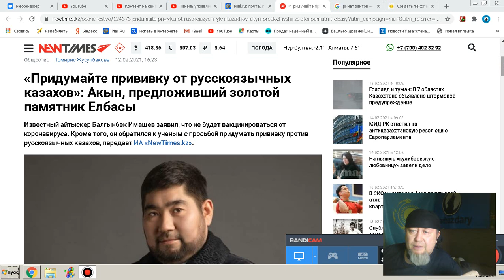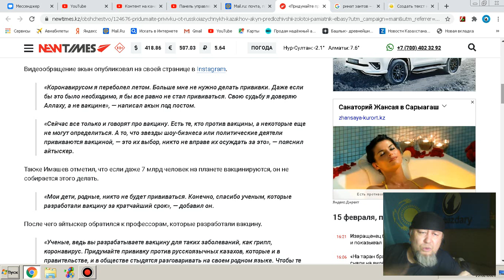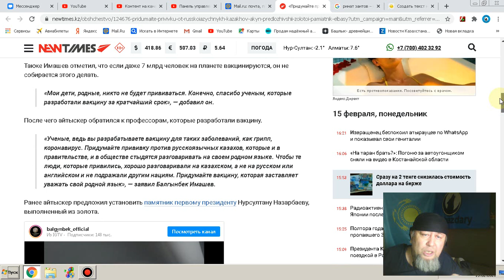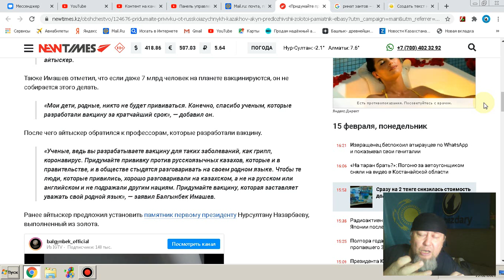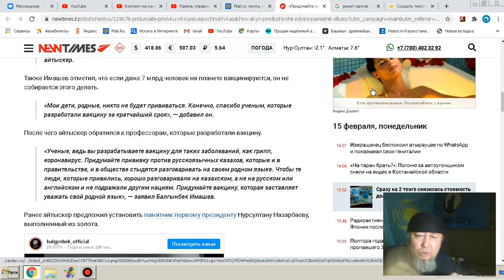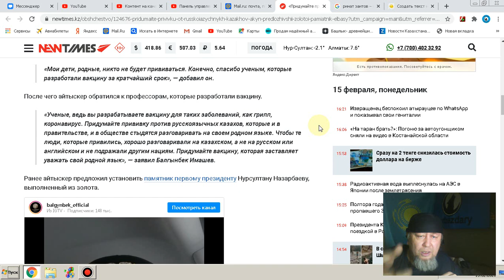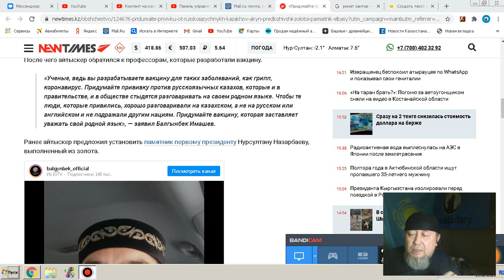«Придумайте прививку от русскоязычных казахов»: Акын, предложивший золотой памятник Елбасы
Балгынбек Имашев «Придумайте прививку от русскоязычных казахов»: Акын, предложивший золотой памятник Елбасы

 1. КИВИ КОШЕЛЁК 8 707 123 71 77
2. HALYK BANK 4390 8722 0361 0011
YERGALI KOPEEYEW
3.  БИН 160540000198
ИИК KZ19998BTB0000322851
СФ АО «Цеснабанк»
БИК; TSESKZKA